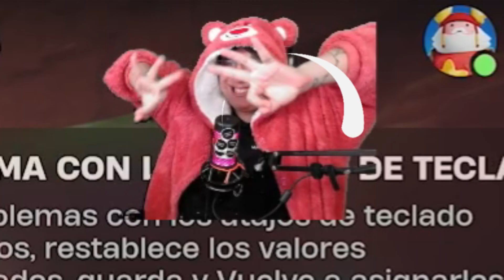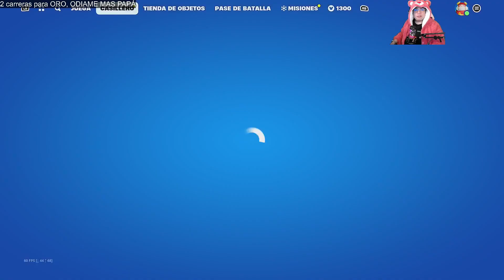Obtengo un skin gratis por jugar este modo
Te agradeceria tu apoyo con una suscripción , un like 👍 y una compartida ❤️